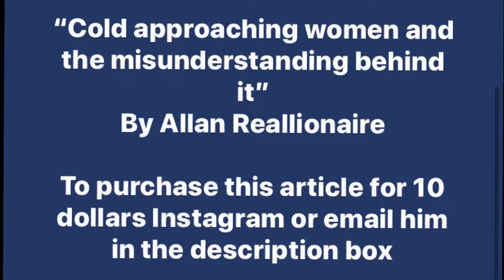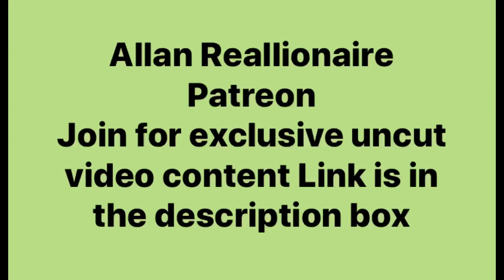It’s nothing more attractive to a woman than the devil’s smile